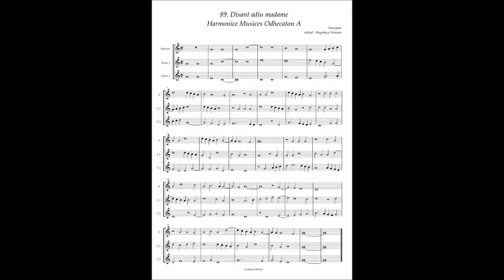Harmonice Musices Odhecaton A No 89 Anonymous "Disant adieu Madame"